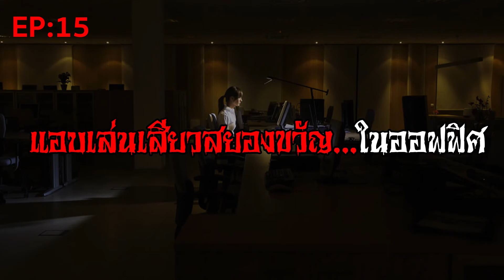EP:15 สยองขวัญในออฟฟิศ